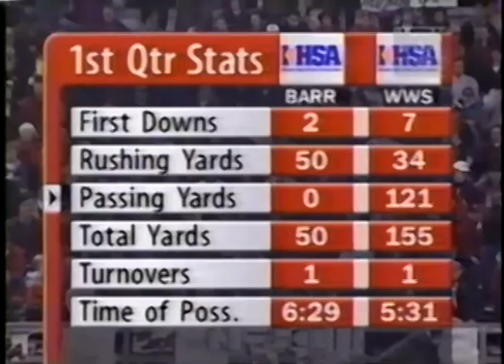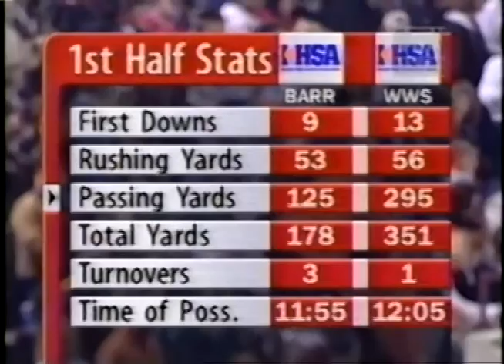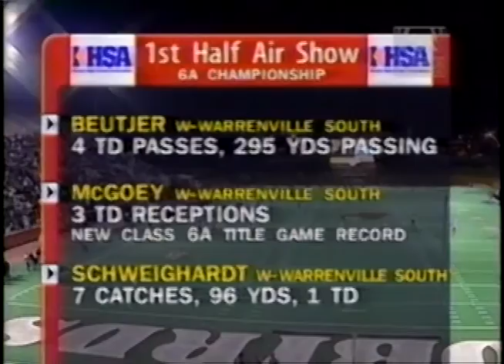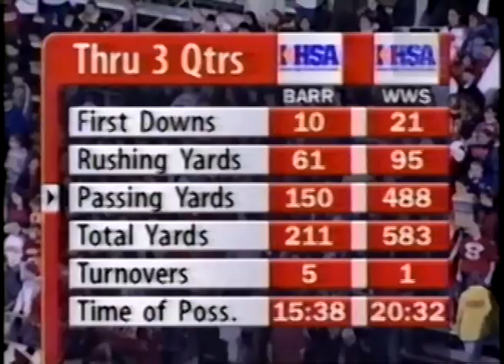1998 IHSA Boys Football Class 6A Championship Game: Wheaton (W. Warrenville South) vs. Barrington